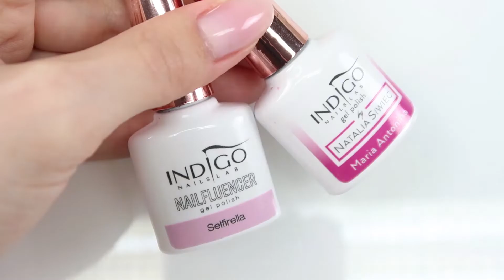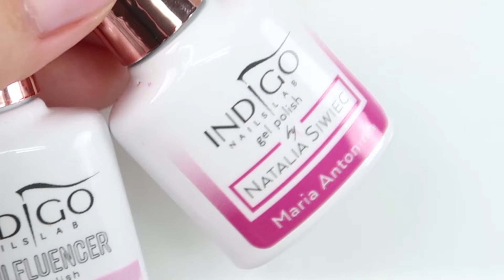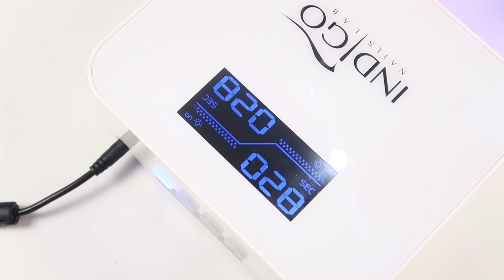💅💅 :: Knitted Nails :: 💅💅 Nailart by Natalia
Kochani! W tym tutorialu zapraszam Was na urocze i cieplutkie sweterkowe zdobienie :) ! Jeśli jesteście ciekawi, w jaki sposób wykonać to takie zdobienie, to koniecznie łapcie za pędzle i bierzcie się do roboty! Każdemu z Was życzę miłej zabawy :)

UŻYTE PRODUKTY:

► Gel Polish Eureka!

PONADTO:
► Lampa Multi LED 36W